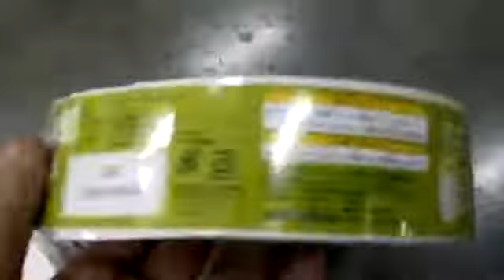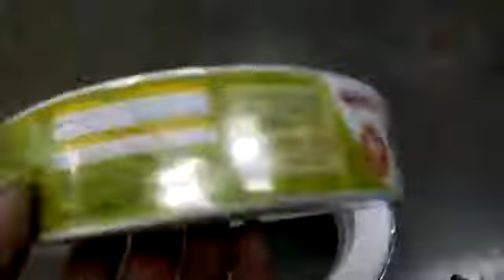Automatic large tape sleeve applicator machine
Shrink Labels Applicator Sleeve labeller equipment with shrinkage tunnel for transparent tapes caps electric insulation PVC tools
Model YX-SL200
Power Source AC220V 50Hz/60 Hz
Label O.D. (mm) ¢80-200
Label speed (pcs/min) 50-80
Label Temp. 30°C—180°C
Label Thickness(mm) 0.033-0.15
Air Pressure(Kg/cm2) ) 5
Label Material PE
Machine Dimension(mm) L6500×W1200×H2150
Machine Weight(Kg) 650KG
Automatic Sleeve labeling machine for tape (YX-SL200)Suitable applications: For label insertion on containers of sundries, foods (beverages, dairy products, tape and wine), medicines, and industrial products.
Application of tapes shrink packing machine is suitable for packing tapes, bottled water,foods ect.
Feature of sleeve labeling machines
1.Total machine made of stainless steel favors against water and rust;
2.Adjustable cutter pan equipes with double-face blade which is long service life by uniquely whirly cutting;
3.Single positioning center pillar achieves more stable label feeding;
4.Label positioning group makes labeling more percision;
5.Touch control system , friendly operation.
6. Optional independent feeding and labeling system make operation easier and cost lower.
7. It adopts PLC programmable system,imported servo motor,servo driver,frequency converter and sensor ect. ,which make labeling accurate,fast and stable.
negligence, or modification
to the Equipment or its components.ALSO THE EASY BROKEN SPARE PART IS NOT INCLUDED IN THE GUARANTEE)
Installation: after the machine arrive your factory,if you need,our technician will go to your place to install and test the machine
and also training your worker to operating the machine (The time of train depend on you worker).
The expenses (air ticket ,food , hotel,the travelling fee on your country) should be on
your account; you need paid for the technician USD50 per day. also you can go to our factory to do training.
After service: If you get the problem on the machine ,our technician will go to your place to fixed the machine